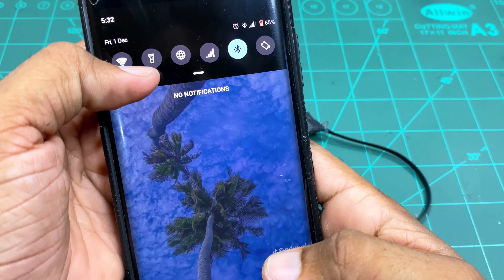4 Amazing Things You Can Make At Home | 4 simple inventions | Experiment 205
Hello’s friends

In this video I will show you 4 simple inventions 4 amazing things you can make at home. I hope you will love these amazing ideas.

￼Amazing things
Simple inventions
Genius hacks
Made at home
Homemade
Science project